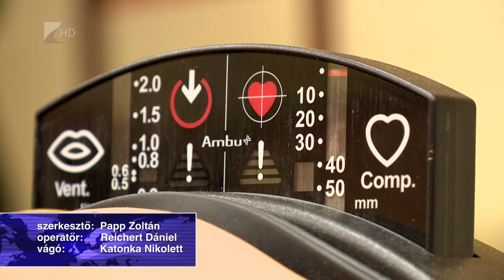Hősképző indul Nyíregyházán - Kölcsey Tv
Az egész országra kiterjedő Hősképzést indít az Országos Mentőszolgálat. Ezentúl az életmentéshez kedvet és bátorságot érző laikusok minden hónapban ingyenes újraélesztés oktatáson, valamint gyakorláson vehetnek részt a megyeszékhelyek mentőállomásain.